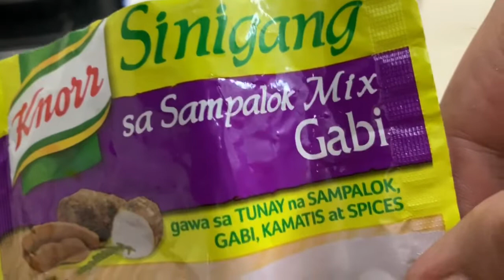How to cook sinigang for beginners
1 lb Pork stew or beef sirloin(cubed)
4-1/2 cups water
1 bundle Kangkong or ongchoy
1 small Radish
4 small Tomatoes (quartered or cut in 8 parts)
1 medium Onion (quartered or cut in 8 parts)
3 pcs. Green Chili
1 Tbspn Salt(
1/2 packet Khorr Tamarind base powder with Gabi or just the regular Tamarind base powder.
           (Packet contains 1.55oz)

Optional veggies:
String beans
Pechay or bokchoy
Gabi or yam
Pressure cooker(4 or 8 quarts) is optional. Regular pot will work the same(boiling time is from 45 minutes to 1 hour or until
the meat is tender to your likeness😊